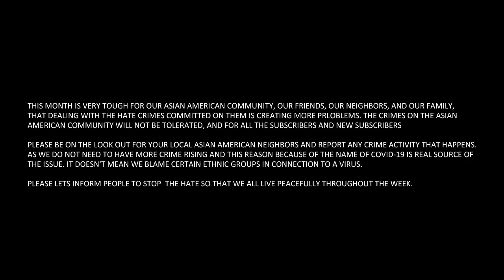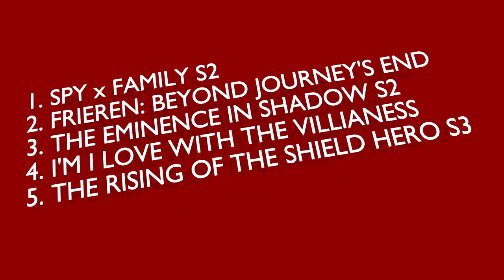Gundam Build Metaverse Ep 1 Reaction Mono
Time to look into briefly on Gundam Build Metaverse Episode 1.

Source